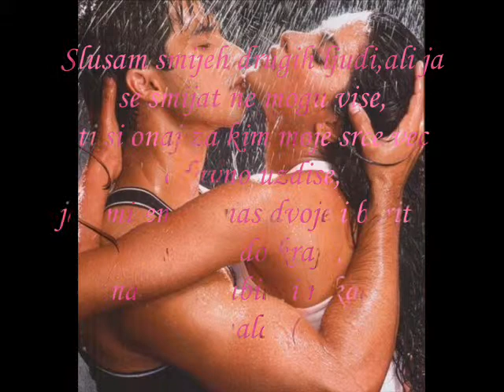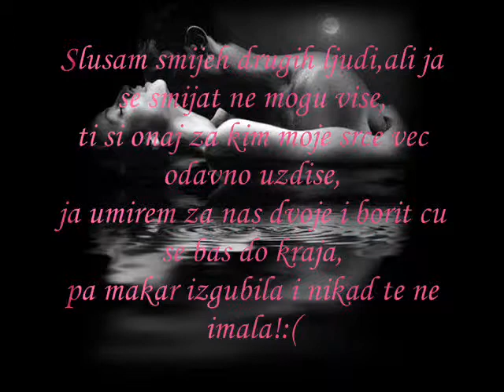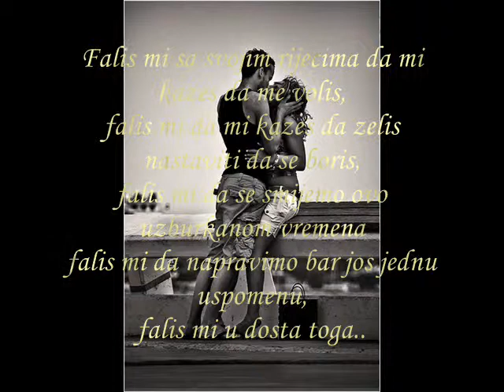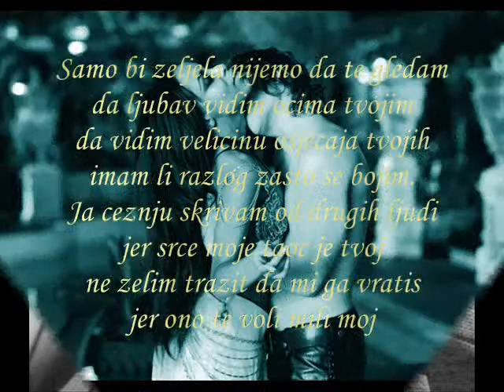samo za Tebe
I kad pozelis da me vidis,znas gdje me mozes naci..tamo gdje spava tuga,a gdje suze nemaju kraj...Ado voLim te..!:)*